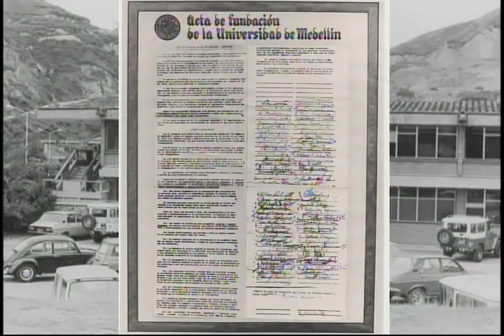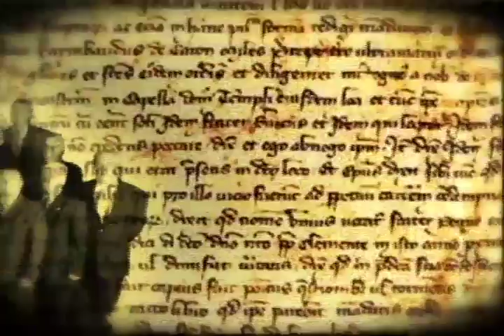PR 60 años UdeM Desktop